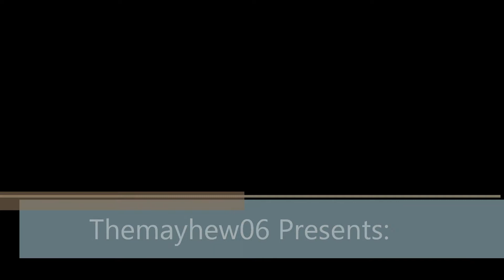Uncharted 3: Two hailmarys & BBQs in a Lab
Just for the first time, I put 4 clips of a Lab game with 2 hail marys and two BBQs, I hope you Enjoy